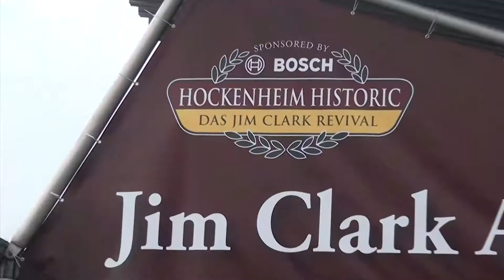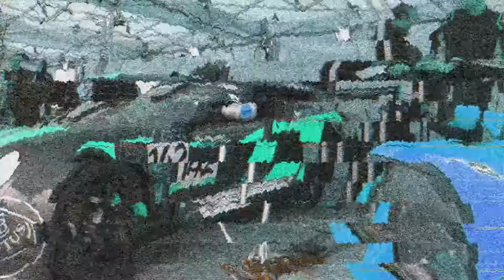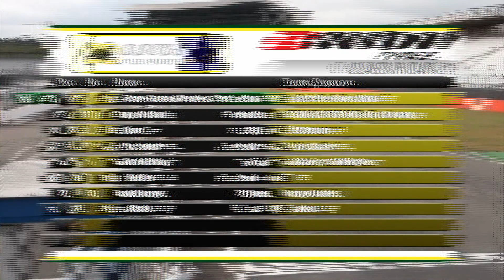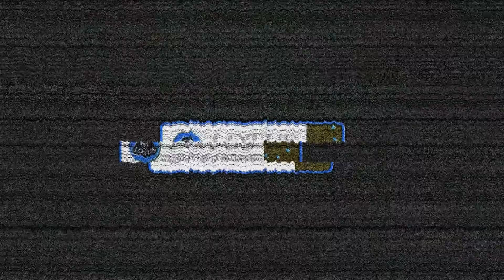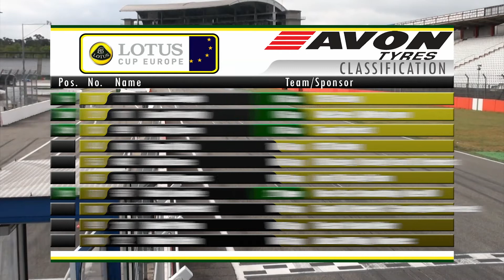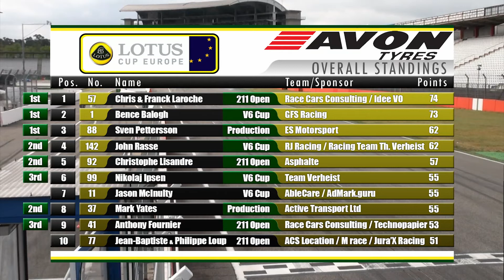Lotus Cup Europe 2019 Programme 1 Hockenheim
Lotus enthusiasts take their beloved British machinery to the track in this pan-European series.